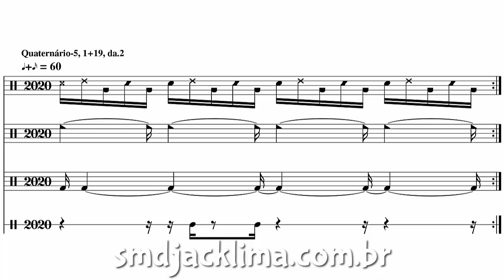1 MINUTO de Desafio de Coordenação Motora 2020 | Dicionário de Ritmo #122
Quaternário-5, pág. 27
Contagem:
A (da.2) = 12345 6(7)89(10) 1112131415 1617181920